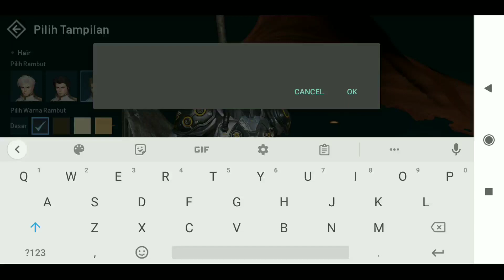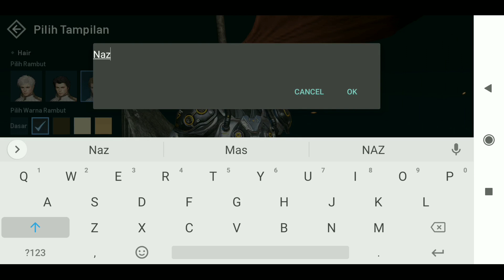Lineage 2 Revolution Games For Android The Biggest Open World On Mobile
Inovasi dari Seri Lineage: Lebih Baik dari Yang Pernah Ada
Grafis berkualitas tinggi dan area-area favorit Lineage dioptimalkan untuk mobile, dihidupkan kembali dengan detail menakjubkan berkat Unreal Engine 4